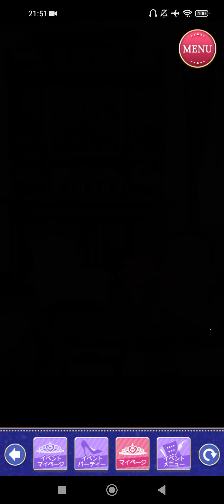王子様のプロポーズ Eternal Kiss [王子様EK] Jin ジン [王子様とOne Night♥Love] Sweet Happy End👑🌌❤️❣️